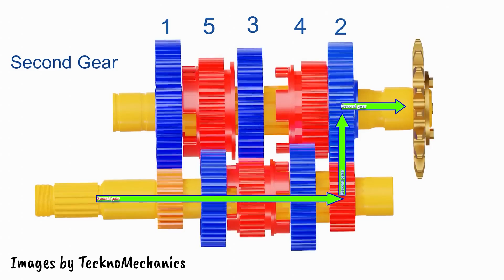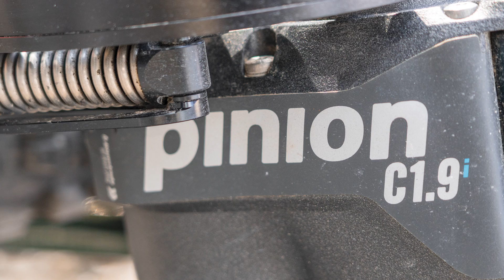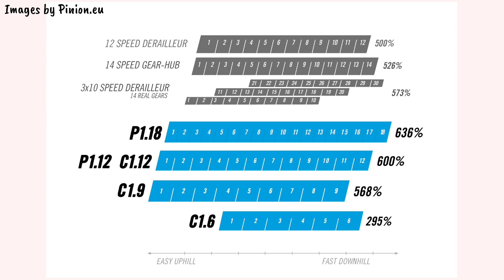Perchè il PINION SMART.SHIFT è così RIVOLUZIONARIO?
Abbiamo avuto per un po di tempo in test la Zerode Taniwha Enduro Mullet equipaggiata con cambio Pinion Smart.Shift C1.9i.
Così abbiamo pensato bene di sfruttare l'occasione per parlare di questo particolare sistema che non si vede tutti i giorni...

Per maggiori informazioni su Pinion qui sotto trovate il sito ufficiale.

Se durante le vostre lunghe sessioni di riflessione al bagno tra una raidata e l'altra non sapete cosa guardare, ci sono anche i nostri contenuti Instagram e TikTok per farvi compagnia! 👇👇👇

Per leggere test, approfondimenti e molto altro il link a Rolling Bears MTB Blog è qui sotto!!! 👇👇👇

00:00 Intro
00:17 Che cos'è Pinion?
01:26 Funzionamento cambio sequenziale
02:00 Funzionamento Pinion e caratteristiche
04:13 Smart.Shift
06:47 Per chi è Pinion?
07:30 Finale

MUSICA
Artwork @mb0sco